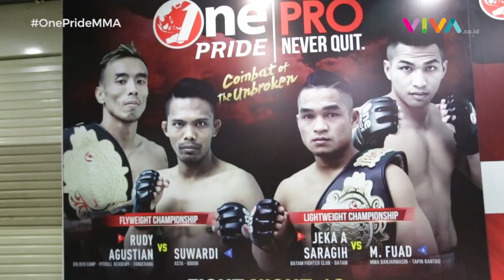Rematch Suwardi vs Rudy Bakal Pecah Malam Ini!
VIVA -  Juara kelas terbang One Pride Mixed Martial Arts, Rudy Agustian akan menghadapi jagoan Asta Muaythai MMA, Suwardi, di Fight Night 19, Sabtu 5 Mei 2018, Rudy yakin bisa memukul KO Suwardi dalam tempo singkat. Suwardi pun mengatakan hal serupa bisa mengalahkan Rudy dalam satu ronde.